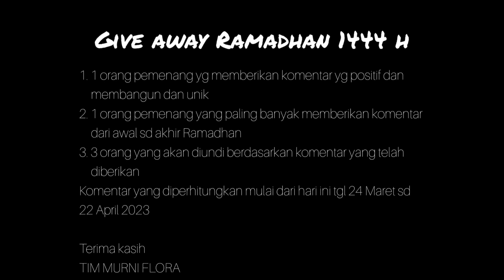Flash Sale Ramadhan ke - 12, Anthurium koleksian dan klasik, Berkah Ramadhan serba 50 ribu 😍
MURNI FLORA melayani kebutuhan sobat semua yang ingin bekerja sama dengan sistem bisnis terkait penjualan berbagai tanaman hias baik secara online atau offline.

Alamat :
 Kp. Panyaweuyan RT.002/001, Desa Ciherang, Kecamatan Pacet, Cianjur, Jawa Barat

Ketentuan Order Tanaman :
1. Apabila sudah melakukan order, segera lakukan pembayaran, maksimal 1 hari setelah order
2. Ongkir ditanggung pembeli
3. diperbolehkan pembeli menitipkan tanaman ke kami setelah pembayaran maksimal 1 minggu
4. Pengiriman untuk wilayah Cianjur bisa menggunakan Gocar atau Gosend atau Ekspedisi
5. Pengiriman di luar Cianjur, kita menggunakan Jasa Ekspedisi
6. Apabila setelah tanaman di terima, dan tanaman tidak dalam kondisi baik, maka pembeli dapat memberitahukan ke kami, maksimal 1 hari setelah tanaman di terima

Jam Operasional Toko : 10.00 sd 17.00 Wib
Buka setiap hari kecuali hari JUMAT 🙏🙏